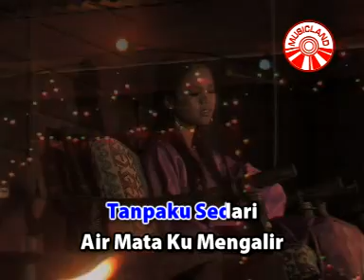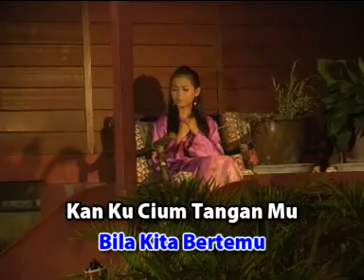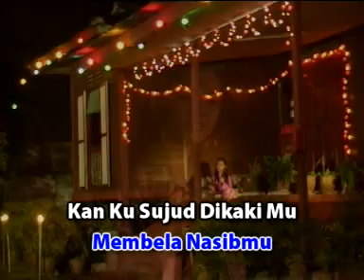ku pohon restu ayah&bonda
anak gemilang